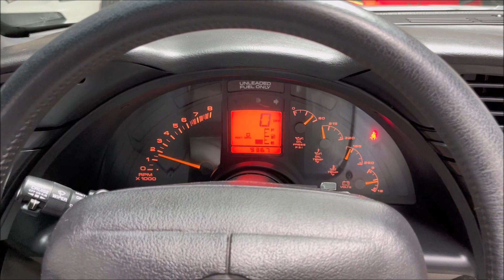1996 Chevrolet Corvette Collector's Edition! Only 9K miles! 5.7L 330 HP V8! 6 Speed Manual!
Rare C4 Corvette Collector's Edition! Only 9K original miles! Finished in Sebring Silver Metallic w/ Light Gray Leather Interior! All stock and original! Powered by a 5.7L V8 engine pumping out 330 HP! Equipped with the desirable 6 Speed Manual Transmission! Original MSRP of $50,054 and loaded with:

Collector's Edition
17" 5 Spoke Aluminum Wheels
Chrome Emblems
Perforated Sport Seats
Corvette Pref Equipment Group #1
Electronic Air Conditioning
Delco/Bose Sound System
Black Convertible Soft Top

Just serviced at the Chevrolet Dealership!

100% Carfax Certified with no stories. Non smoker. Comes with books, manuals, 2 keys, service records, build sheet and original window sticker! We accept all trades and arrange nationwide shipping. Buy smart from Diamond Motorworks!